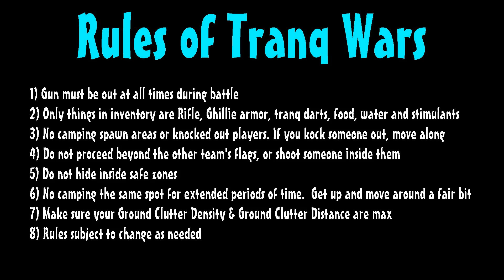ARK xAdventures Tunguska - #10 Team Tranq Wars with xBFam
Having fun playing on xBCrafted's Server.